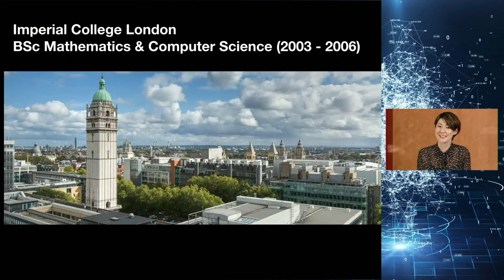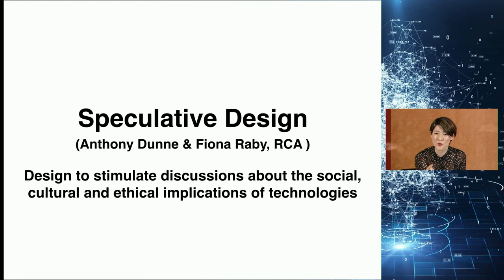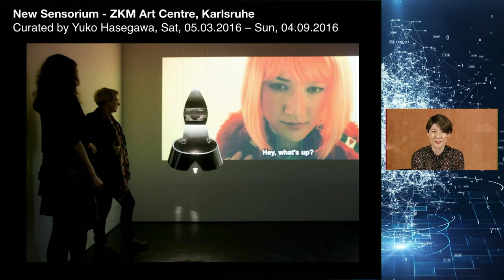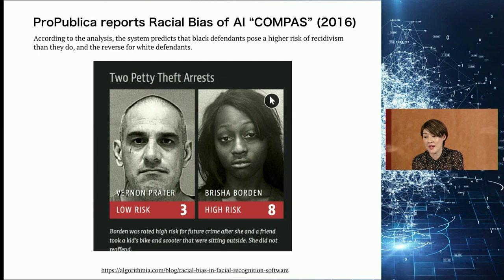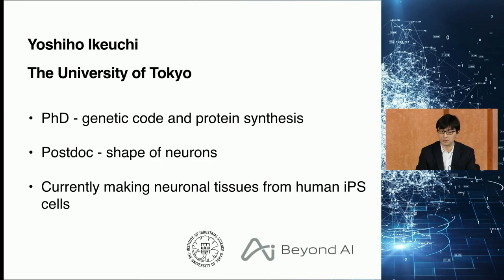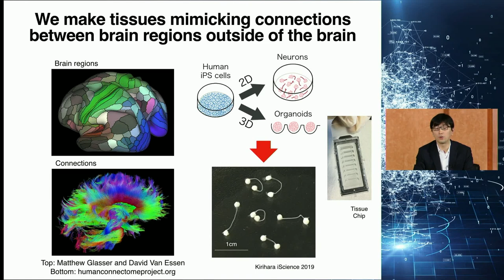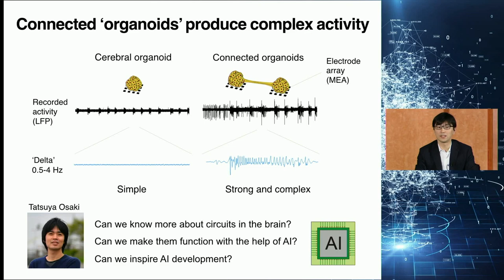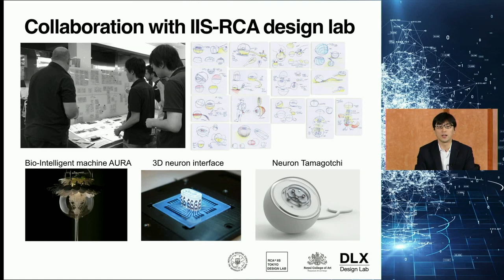2021-02-20 Talks at Inaugural Symposium of the Institute for AI and Beyond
Kaori Hayashi Professor, Institute for AI and Beyond/Graduate School of Interdisciplinary Information Studies, Special Advisor to the President
Sputniko! Artist/Designer/Associate Professor, Tokyo University of the Arts, Department of Design
Yoshiho Ikeuchi Associate Professor, Institute for AI and Beyond/Institute of Industrial Science, The University of Tokyo